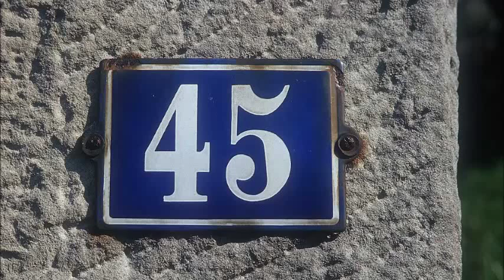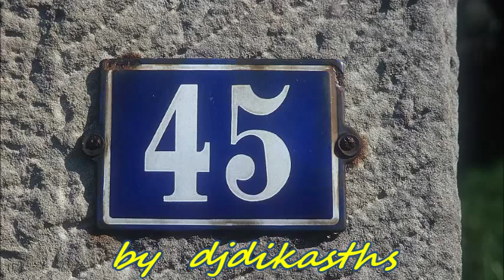ΛΑΥΡΕΝΤΙΑΔΗΣ ΗΤΑΝ Η ΑΓΑΠΗ ΜΑΣ ΚΑΡΑΒΙ